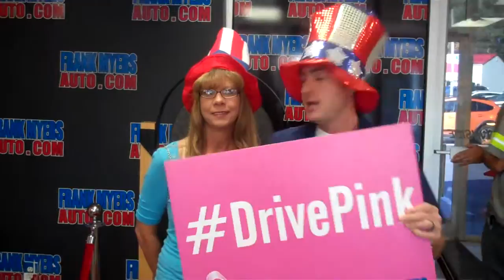Red Carpet Celebration At Frank Myers Auto Maxx in Winston-Salem, NC